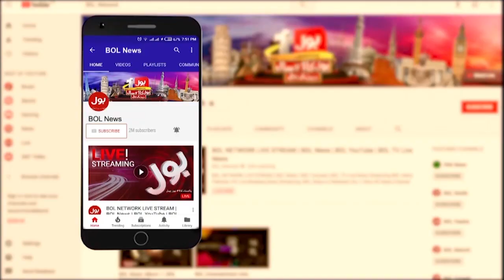PM Imran Khan Jalsa vs Maulana Fazal ur Rehman Jalsa | Tajzia with Sami Ibrahim